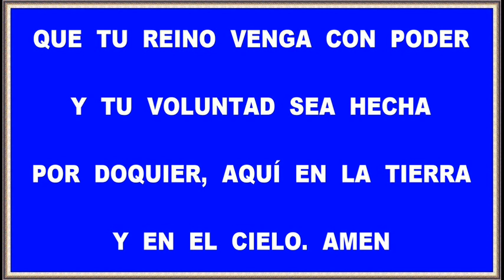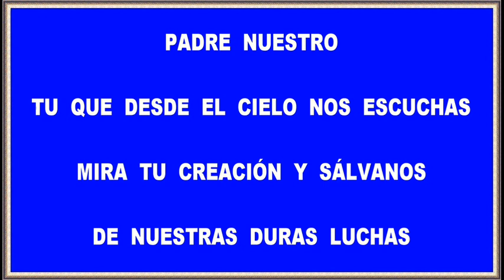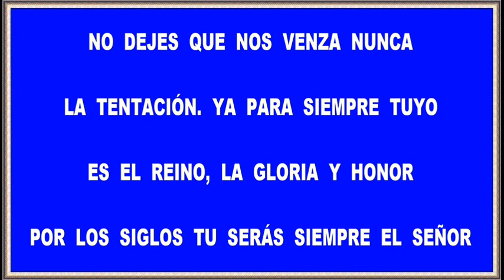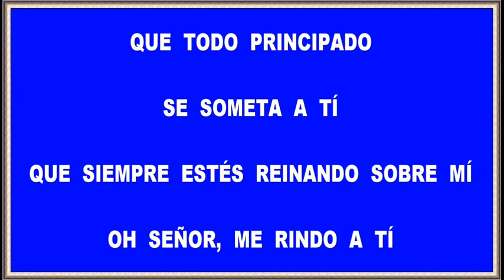PADRE NUESTRO QUE ESTÁS EN EL CIELO (Pista instrumental)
Padre nuestro que estás en el cielo allí morando
bendecido sea tu gran Nombre y santificado.
Que tu reino venga con poder,
y tu voluntad sea hecha por doquier
aquí en la tierra y en el cielo. Amen.
El pan de cada día dánoslo oh buen Dios.
Perdona nuestras faltas, y el pecado on Dios perdónanos.
Con tu amor tambien queremos perdonar.

Padre nuestro que desde el cielo nos escuchas,
mira tu Creación y sálvanos de nuestras duras luchas.
Acosados por dolor y afán,
y siempre rodeados de mal y con Satán.
Oh Dios, sálvanos y líbranos del mal.
No dejes que nos venza nunca la tentación.
Ya para siempre tuyo es el reino, la gloria y honor.
Por los siglos, tu serás siempre el Señor.

Padre nuestro que en el cielo vives gobernando
todo el Universo que creaste con tu sabia mano.
Que todo obedezca solo a Tí,
que eres el Señor y Autor de la Creación,
a Tí, solo a Tí hay que rendir honor.
//  Que todo principado se someta a Tí,
que siempre estés reinando sobre mí,
oh Señor me rindo a Tí.
Toda gloria sea siempre para Tí.  //